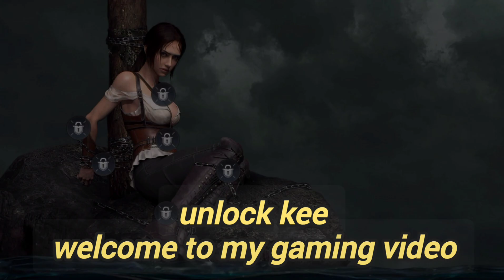Unlock Beautiful Girl Stormshot Gameplay | I Complete 1 - 15 Level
Hello namste everyone🙏🙏
this game is very easy to play and nice game i am play level 1-15
i enjoy in this game
stormshot